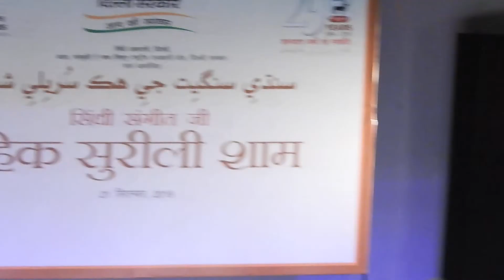|मौला मस्तनि जा कमु पांण करे |Mahesh Chender|An evening of Vibrant Sindhi Music|DSCN8630